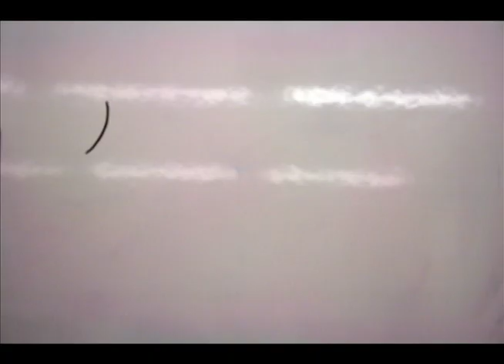Stop Motion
samual!